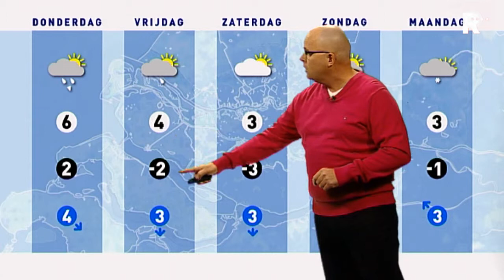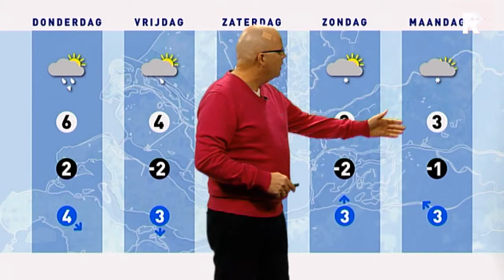Het Weer - 6 februari 2013